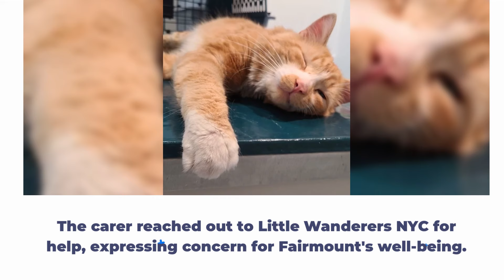Rescued Cat Finds Dream Home After Meowing from Trash-filled Lot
An orange tabby cat named Fairmount, who is timid, is the protagonist of Little Wanderers NYC. After being found abandoned in a filthy place, Fairmount received the care and attention he needed from kind individuals and Little Wanderers NYC. They looked after him until he located a great new family that would adopt him. As Fairmount overcomes her fears and finds joy, we see how critical it is to aid abused and neglected animals. View the film to hear Fairmount's story and discover the power of kindness.